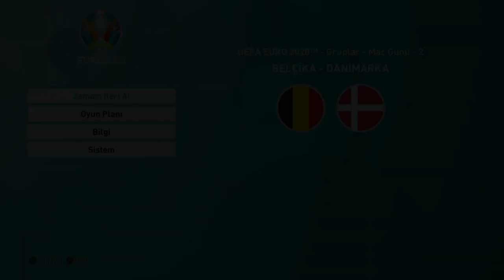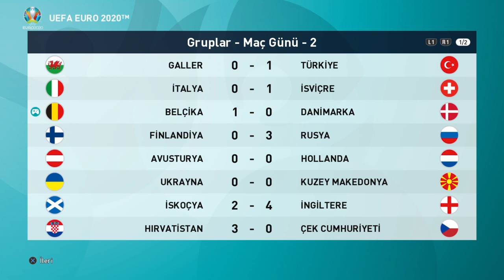DANİMARKA - BELÇİKA EURO 2020 B GRUBU | GERÇEĞİN PEŞİNDE #8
Merhaba gençler ben özkan bugün EURO 2020 çoklu kariyeye BELÇİKA bölümü ile devam ediyoruz. 6 farklı kariyer olacak ve gerçeğe en yakın hangisi olacak onu bulmaya çalışacağımız bir seri ve sizlerinde desteği benim için önemi görüşlerinizi benimle paylaşmayı ihmal etmeyin.